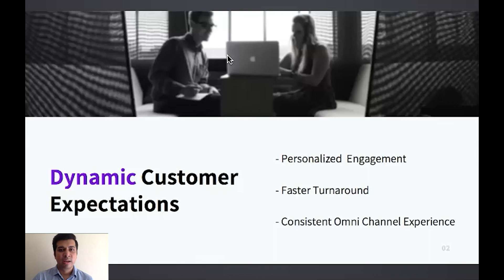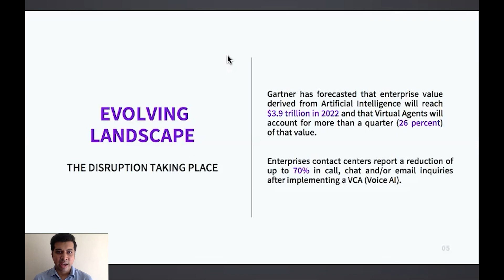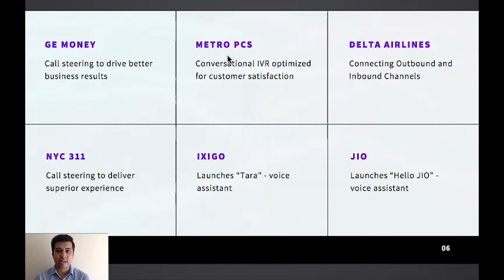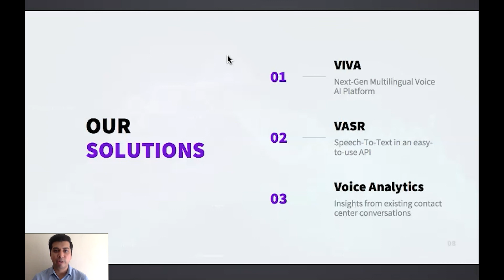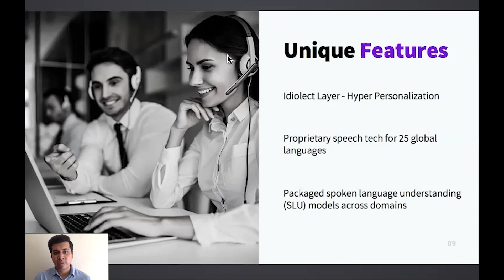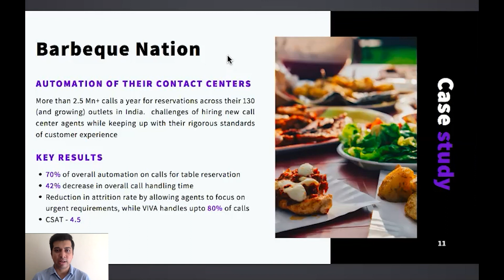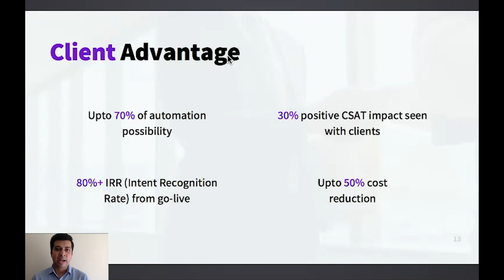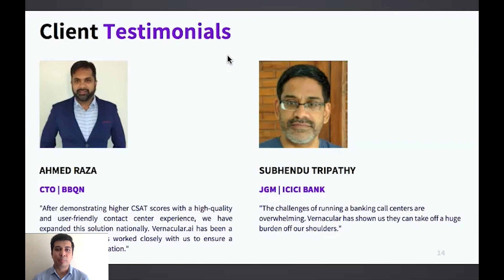VOICE Global | 15 mins with Vernacular.ai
15 mins with Vernacular.ai

VOICE Global is a 24 hour livestream event that connects the global voice-tech industry and features thought leaders across development, design, startups, brands, agencies and major platforms